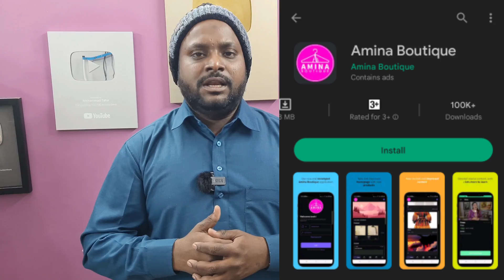Naira Style Kurti Alteration Tips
(Agar Aap hamare Amina Boutique aur baaki channels ki latest Updates chahte hai to hamare group ko upar diye huye  link se join kare Thankyou)

Main Camera
BOYA MIC
TRS Cable
GO PRO 9
GO Pro Dual Battery
GO Pro Media Mod
Sandisk Memory Card
Camera Tripod
APPLE iPhone 13
Samsung Mobile